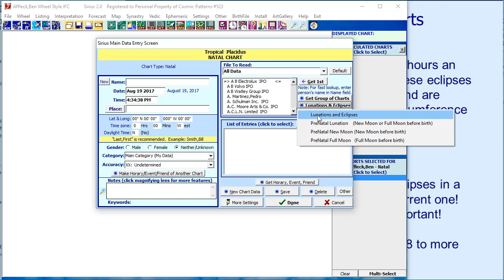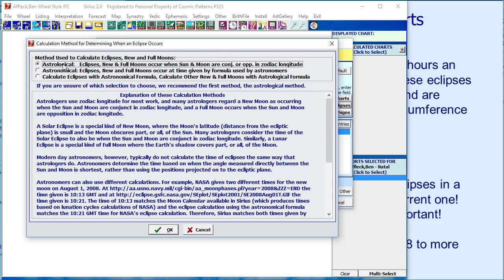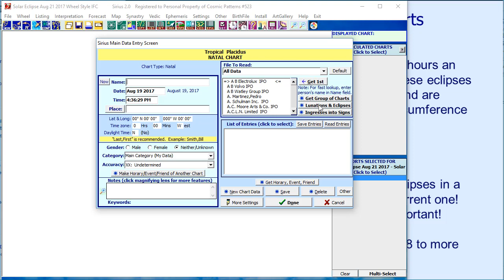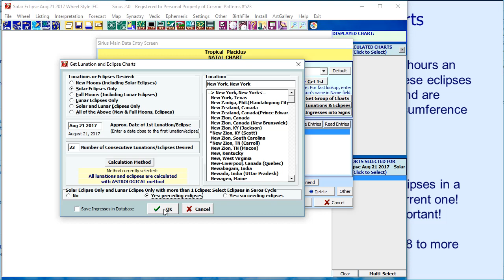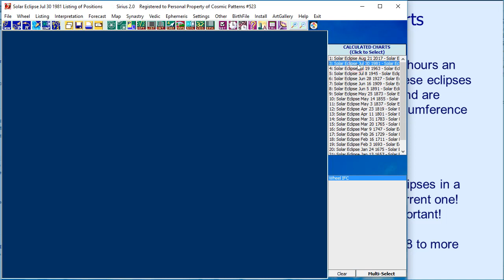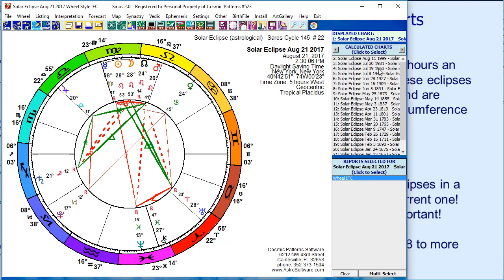How to See Chart Wheels for All Eclipses in a Saros Cycle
Approximately every 18 years, 11 days, and 8 hours an eclipse occurs. For example, there is a solar eclipse on 21 August 2017. On 11 August 1999 there was also an eclipse and this eclipse was approximately 18 years, 11 days, and 8 hours earlier. This series of eclipses is known as the Saros cycle.

Another interesting things about the Saros Cycle is that the consecutive eclipses in the Saros Cycle occur at nearly the same greographic latitude and separate very roughly by 120 degrees of longitude or, in other words, about 1/3 of the way around the world.

Some astrologers believe that to fully understand the impact of an eclipse you need to analyze previous eclipses in the Saros Cycle because each eclipse is a step in the cycle of eclipses in the Saros Cycle. Each eclipse is like one component of the larger Saros Cycle.

For astrologers who wish to study the previous eclipses in the Saros Cycle having an easy way to bring up the sequence of charts in the Saros Cycle is very helpful. This can be done in SIrius 2 and Kepler 8.

In the video the Sirius 2 software is used. Sirius is developed and copyrighted by Cosmic Patterns Software and the company website is